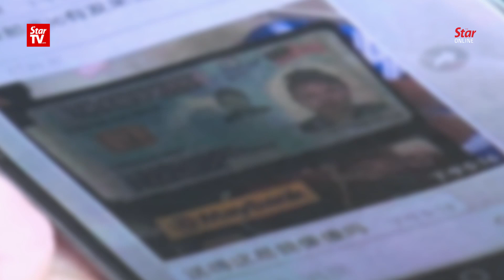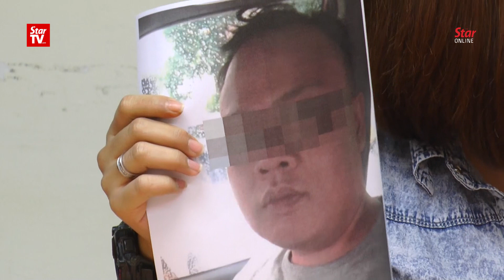Homeless man takes advantage of woman’s kindness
A 26-year-old woman took a jobless and homeless man from Sibu, Sarawak into her home out of kindness, only to end up being chased by a loan shark for money he borrowed.

MCA Public Services and Complaints Department head Datuk Seri Michael Chong said this was not the first case of "friends" staying over at home and stealing personal details to use in borrowing money from Ah Longs.